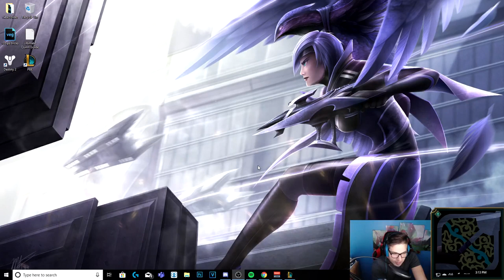HOW TO STOMP ANY GANGPLANK AS QUINN! (BIG COUNTER) - League of Legends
How to lane against GP as Quinn, and also what build you should run into him for the best success :) Game recorded in Master/GM ELO on the NA server